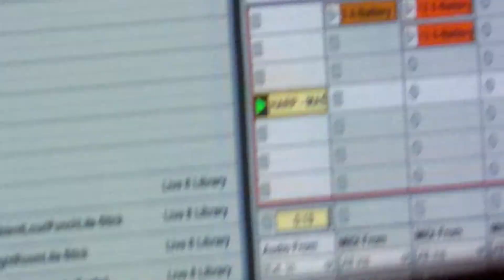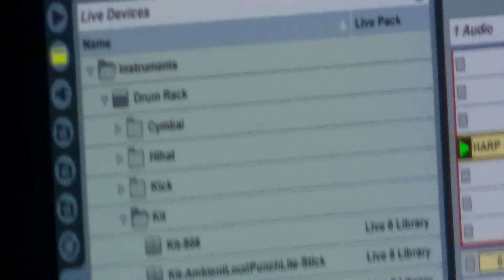Naybiirs at Foam STL MO 2/6/15 part 2